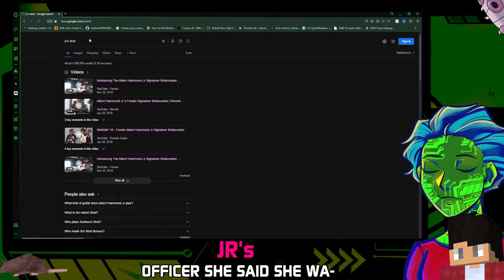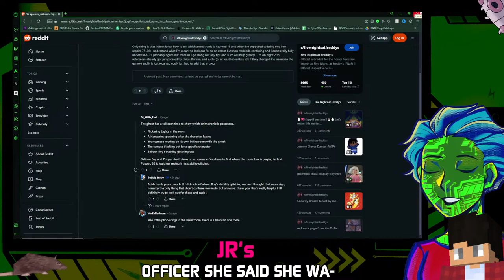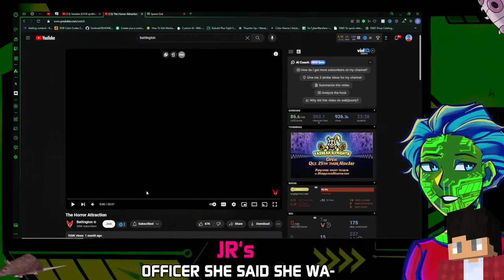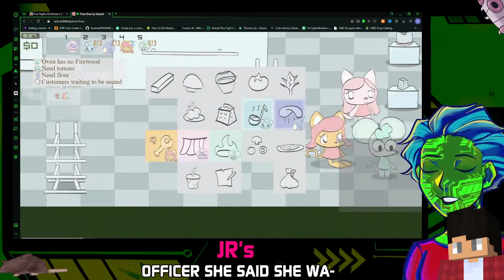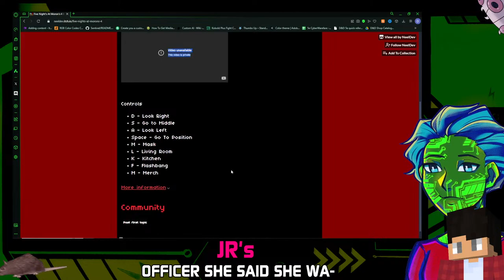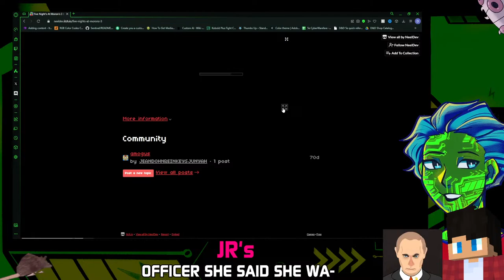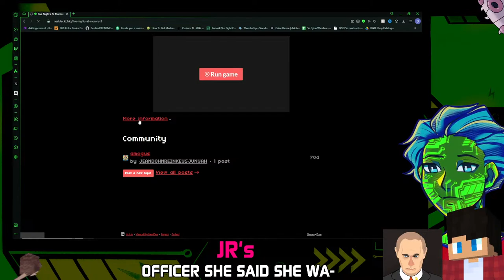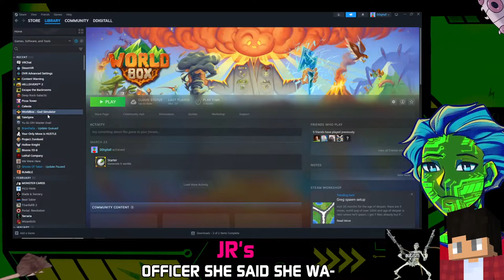Im going to smash my monitor... (Jr's)